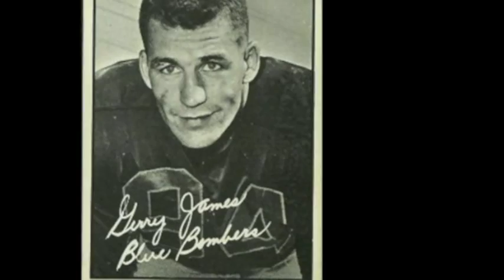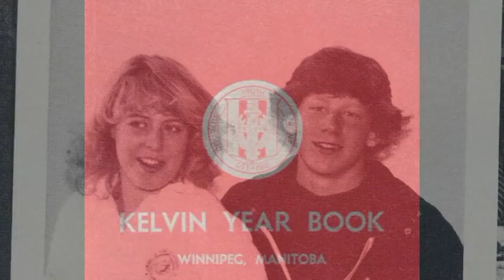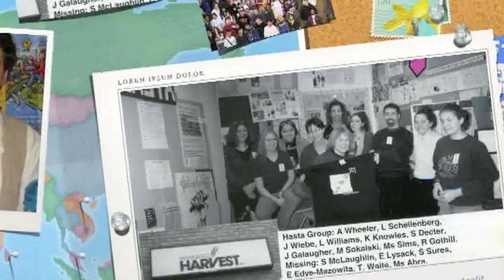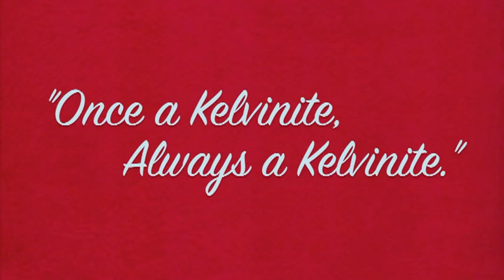Short history video of Kelvin High School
A short history video of Kelvin High School made by Kelvin students Sankranti Patel and Kate Sherrin for the 100th Reunion.